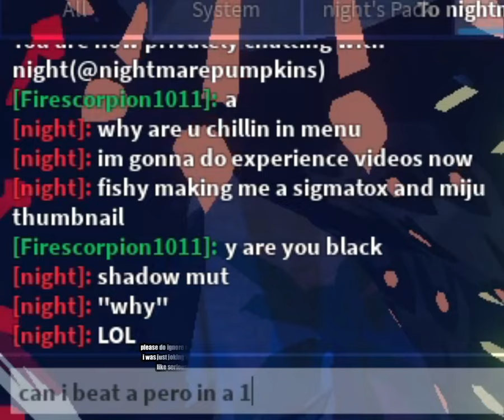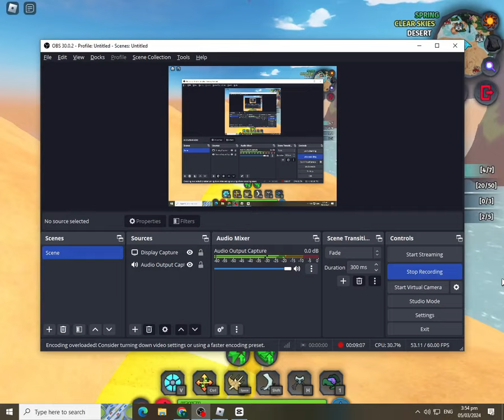The Banana Kendyll Experience - Creatures of sonaria KOSing/Funny moments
Kosing as a funny banana kendyll in creatures of sonaria! what could possibly go wrong? (anything can happen)